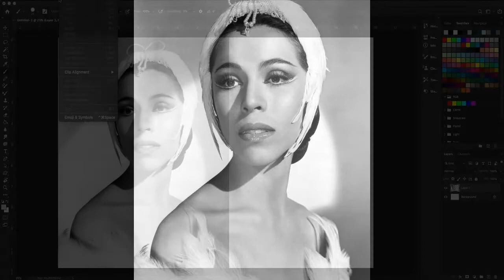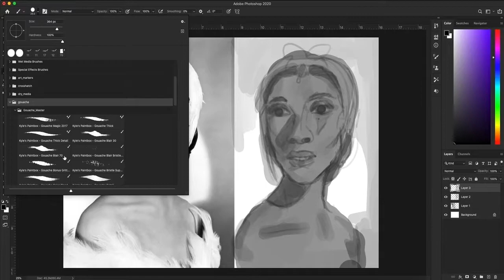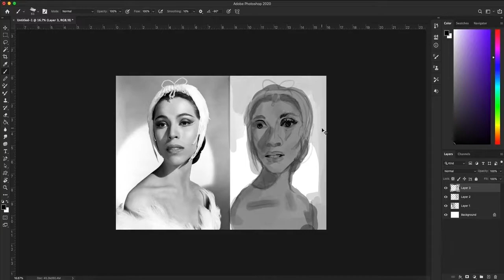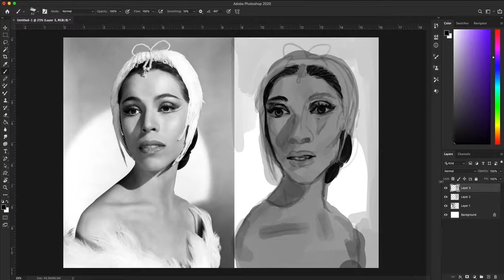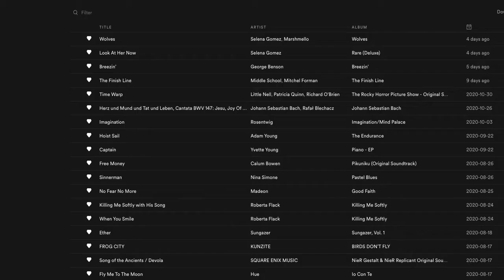Illustration Time Lapse - Maria Tallchief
Light Study of Maria Tallchief